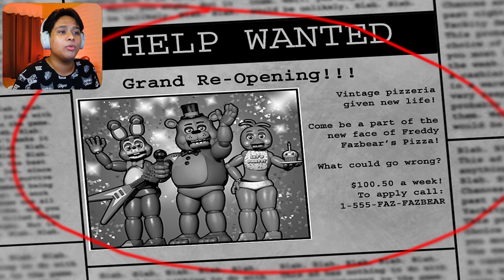Scary Sunday's #05: The Best FNAF Ever Made (FNAF 2 Revisited)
Hey there, Welcome back to Scary Sundays #05. In this episode of Scary SUndays we play the FNAF game which is the closest to my heart and was my introduction to the franchise itself as it was the first fnaf game i played in my life, The game im talking about is FNAF 2/Five Nights At Freddy's 2. we attempt to beat the entire game in one episode so watch till the end to find out if we beat the entire game or.

v=atDZBSSwh3M&list=PL9Q4cf7VbENz06v-n4j71uIFnY-SyOteB